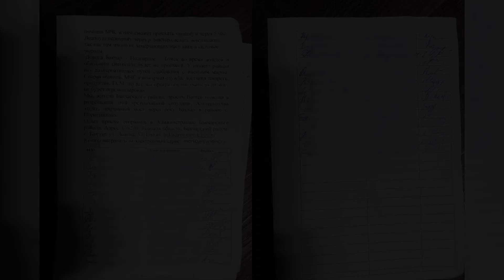Во что превратилась Дорога Жизни? Бакчар 2023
На прошлой неделе в селе Бакчар активисты от ЛДПР организовали одиночные пикеты, чтобы привлечь внимание властей к критической ситуации.

На трассе Каргала-Бакчар в с. Поротниково мост через р. Бакчар находится в аварийном состоянии. Вопрос никак не решается. Жители опасаются, что они окажутся отрезаны от области.

Координатор Бакчарского районного местного отделения ЛДПР Татьяна Игумнова рассказывает, что будет, если мост не отремонтируют.